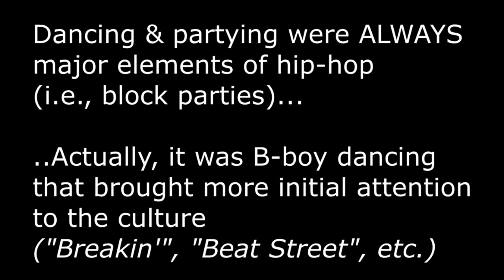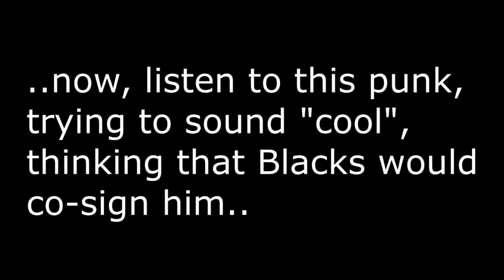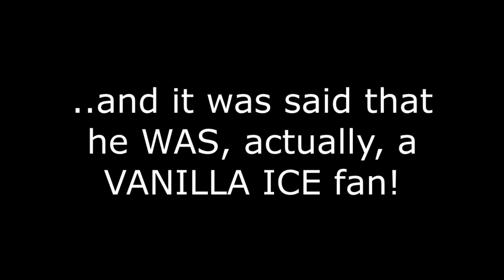When f Eminem DISSED MC Hammer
Lashid4U